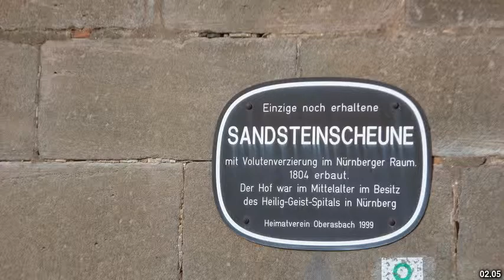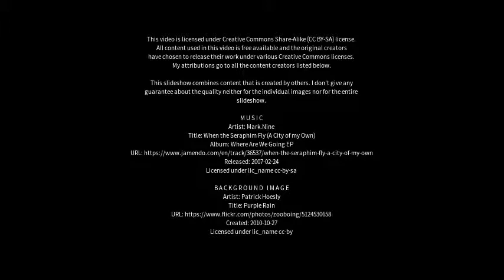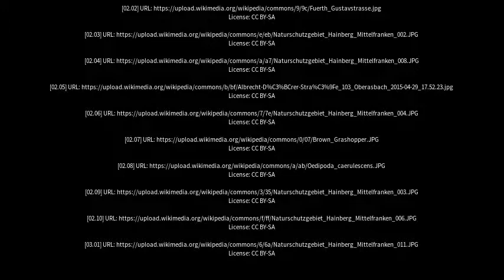Best places to visit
Best places to visit - Oberasbach (Germany) Best places to visit - Slideshows from all over the world - City trips, nature pictures, etc.